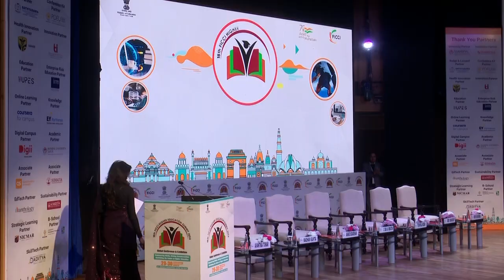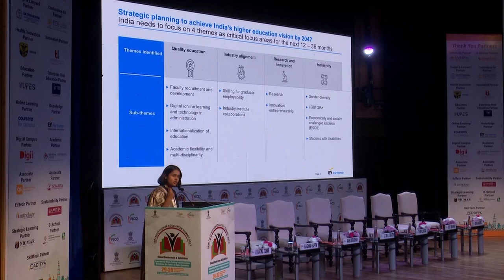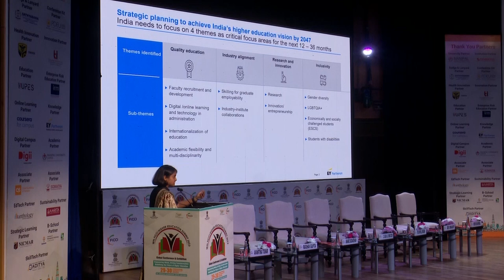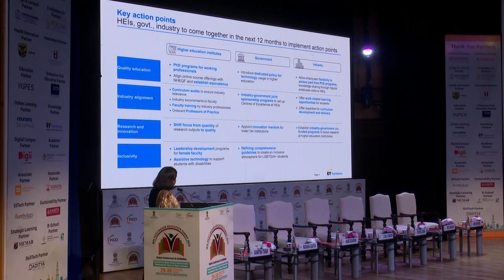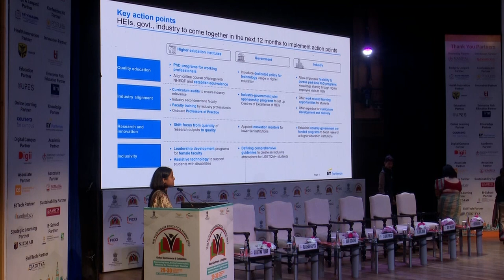FICCI HES 2023: Thematic Session on Role of HEIs in Achieving the UN SDGs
FICCI HES 2023: Thematic Session on the Role of HEIs in Achieving the UN SDGs
The 1st-panel session of the 18th FICCI Higher Education Summit was centered around the theme of "Advancing the Global Agenda: Universities as Key Partners in Achieving the Sustainable Development Goals."
Universities conducted innovative research, empowered students to tackle challenges, and collaborated with diverse stakeholders to create impactful solutions. They served as catalysts for transformation, addressing global social, economic, and environmental issues and working towards a better future for all.
This session sought to underscore the universities' vital role in promoting global progress toward the UN Sustainable Development Goals (SDGs).